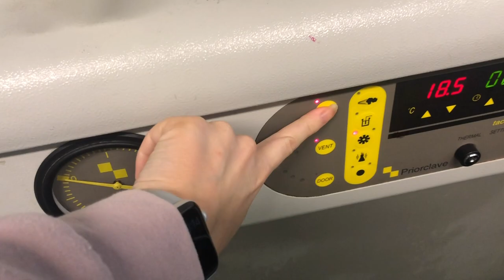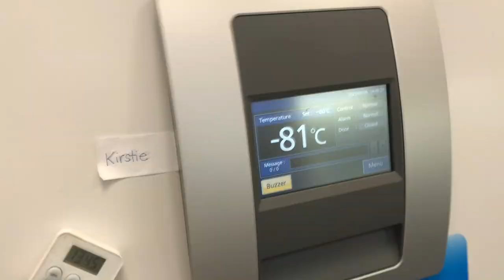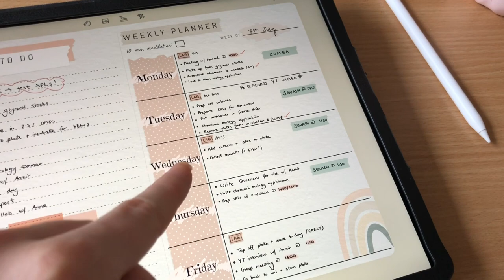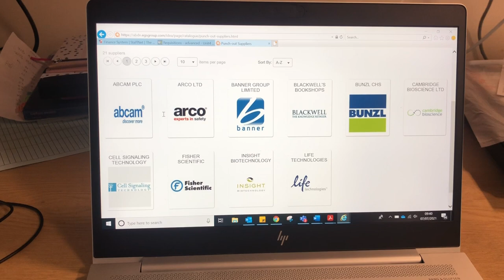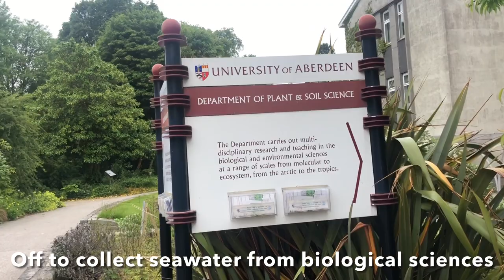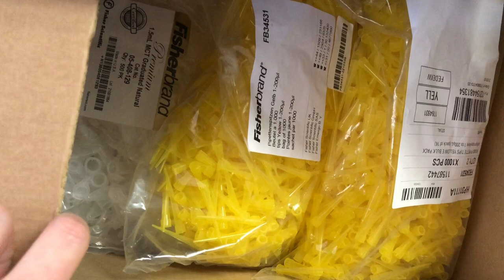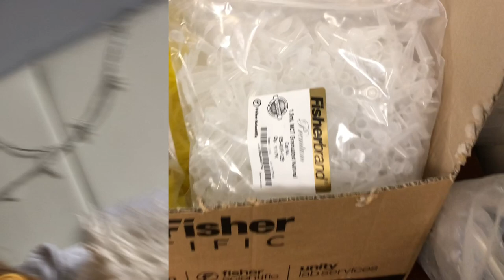A week in the life of a chemistry/microbiology PhD student | My PhD and Me vlog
Hello and welcome back to a new video! This week I’m showing you guys what a typical busy week in the life looks like for me. No two weeks are the same but in general I go between the lab and working from home and have a good balance of both during the week.

- - - music used - - -
♪ Marshmallow (Prod. by Lukrembo)